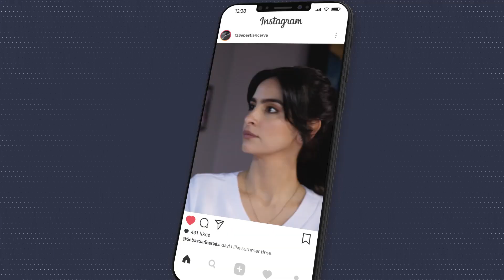Telemundo Internacional | Lo Que Llegara en 2022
Presentacion de los proximos estrenos y contenidos que se emitiran en 2022 por la señal de "Telemundo Internacional".